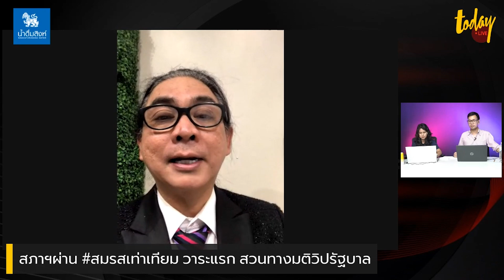เปิดใจ “ส.ส.ธัญวัจน์” สุดตื้นตัน สภาโหวตผ่าน พ.ร.บ. สมรสเท่าเทียม | workpointTODAY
พูดคุยกับ  ธัญวัจน์ กมลวงศ์วัฒน์ ส.ส.ก้าวไกล หลังสภาฯ มีมติโหวตรับหลักการร่างแก้ไขประมวลกฎหมายแพ่งและพาณิชย์ (ฉบับที่...) พ.ศ... หรือที่รู้จักกันในชื่อ 'พ.ร.บ.สมรสเท่าเทียม'  ที่เสนอโดยนายธัญวัจน์ และคณะ

การลงมติในครั้งนี้จะเป็นเพียงการตีความกฎหมายตามตัวอักษรหรือไม่ และอยากส่งสัญญาณใดต่อประชาชน
ถึงการต่อสู้จนถึงวันที่ สภาฯ ลงมติผ่านวาระ 1 ร่างกฎหมาย สมรสเท่าเทียม ที่ถือเป็นมติประวัติศาสตร์